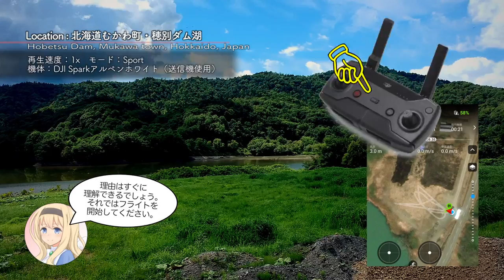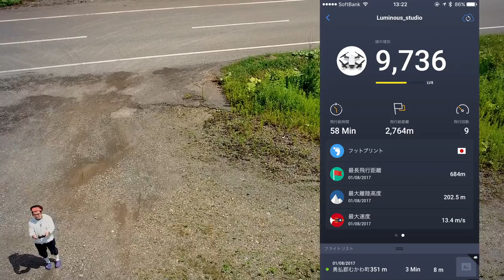ルミナスタジオ『DJI Spark』フライト練習ログ#05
( ﾟдﾟ)はじめてのスポーツモード体験。

●DJI Spark
●DJI Spark FLY MOREコンボ

　Breakthrough_ace.輝鳴
●キャラクターデザイン・キービジュアル：
　そらのん
●ルミ・ミレーニア オリジナルキャラクターデザイン：
　なか